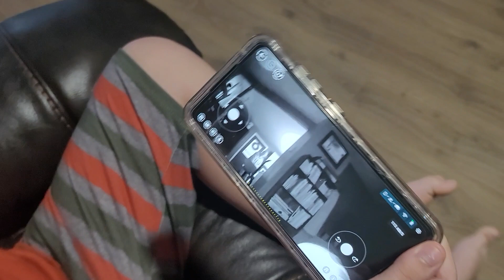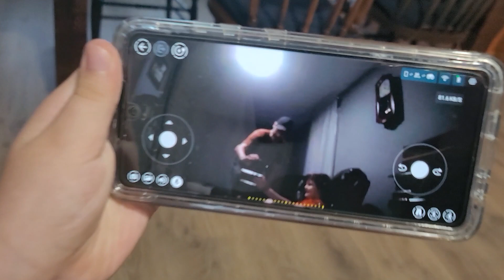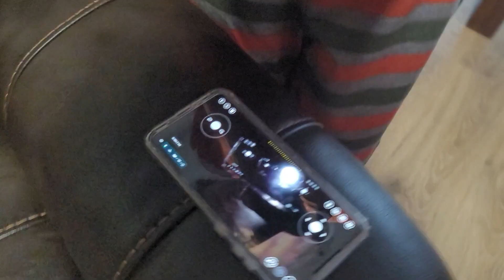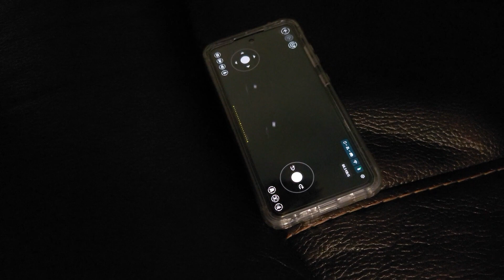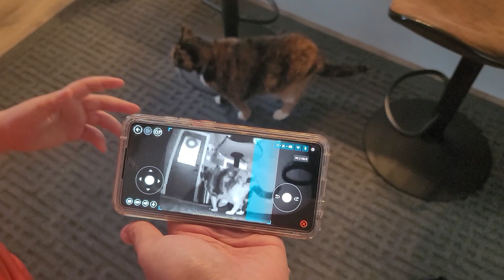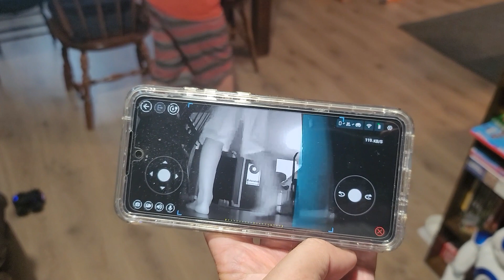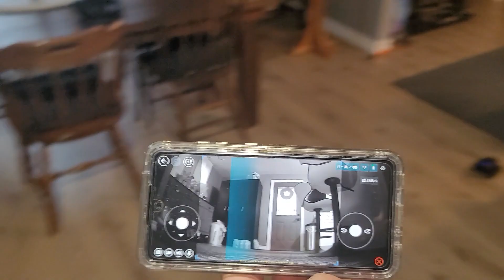🤖 "Scout by Moorebot: Your Smart AI Companion Unveiled | In-Depth Review and Demo!" 🌐🚀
🌐 Discover Moorebot Scout: Your Smart and Versatile Robot Companion! 🤖🔍

Embark on a journey into the future of robotics with Moorebot's Scout! In this video, we unravel the incredible features and functionalities that make Scout a game-changer in the world of AI-driven companionship.

🔍 Key Features:
✅ AI-Powered Intelligence: Scout isn't just a robot; it's a smart companion powered by advanced artificial intelligence. Watch as it learns, adapts, and engages with its environment, setting new standards for interactive robotics.
✅ 360-Degree Vision: Explore the world through Scout's eyes! With its 1080p camera and 360-degree vision, Scout provides a unique perspective, making it an ideal companion for surveillance, exploration, and home monitoring.
✅ Voice Recognition: Interact effortlessly with Scout through intuitive voice commands. Experience the convenience of hands-free control and communication with this cutting-edge robotic companion.

🏡 Versatile Applications at Home:
Discover how Scout seamlessly integrates into your daily life. Whether it's home security, pet monitoring, or simply adding a touch of tech sophistication to your living space, Scout is designed to be your versatile home companion.

🚀 Innovative Technology Showcase:
Join us as we showcase Scout's capabilities, from its autonomous navigation to its friendly interactions. This video provides an in-depth look at how Moorebot is shaping the future of robotics.